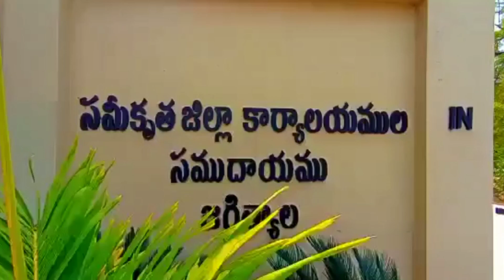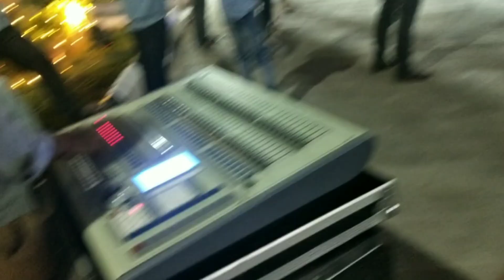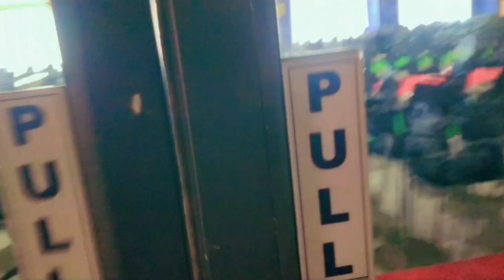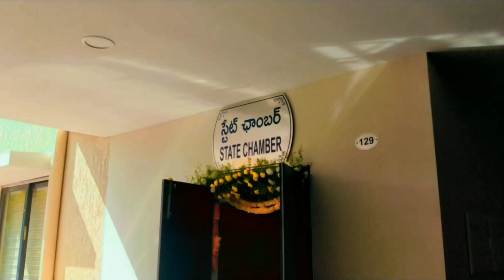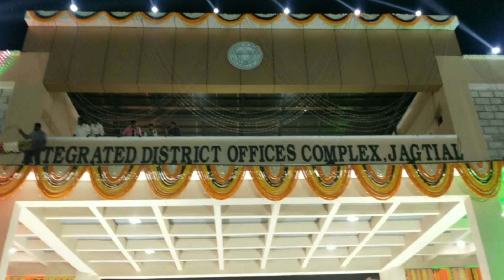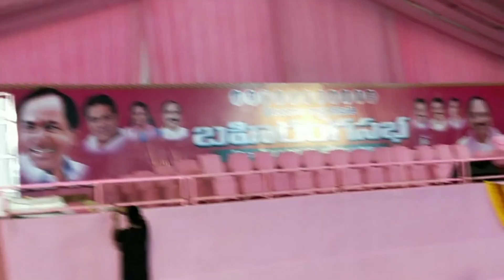New Collectorate In Jagtial Opening Kcr jagtial city Sameer Khan jagtial Kcr jagtial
Assalam walykum Everyone people 👋🏻